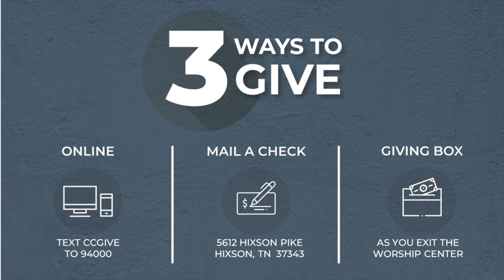This week at Clear Creek: May 21, 2023